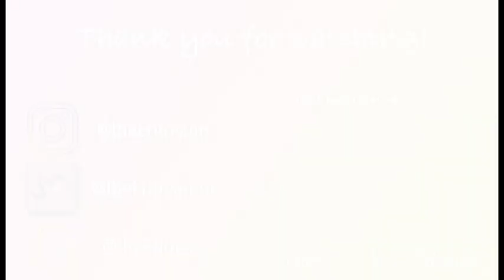HABESHA PARENTS WATCH WITH CHILDREN | Monologues by issa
Hello! In this video I discuss the difference in cultural norms western Habesha kids experience in comparison to the traditions of their parents' upbringings. This video is meant to open communication between parent and child--not to disrespect anyone's parenting style or ways of thinking! Much love to you all, and especially to my parents whom I am so grateful for.
...xoxo, issa.